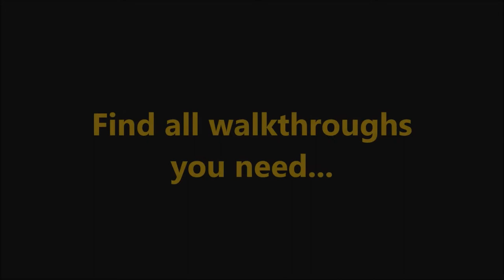Robin Hood: Spring of Life CE Level 22 (Dev. broken!)